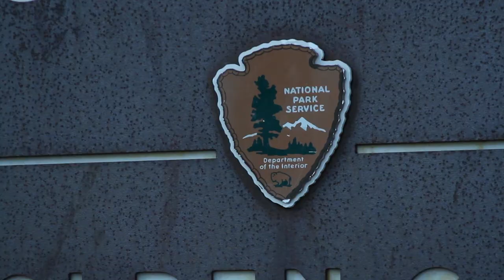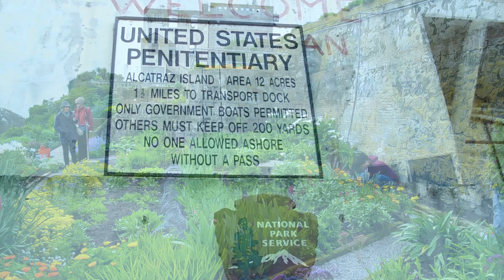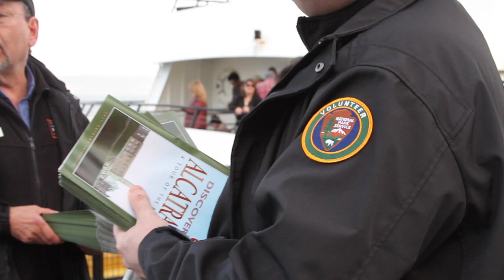The Hands That Help: Volunteers of GGNRA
It's a video documentary about the multi-generational, multi-cultural volunteers at the Golden Gate National Recreation Area. CA.

Presented by the Design Volunteers In Parks (DVIP) Program & Ex'pression College.

Filmed by Isai Parra
Edited by Connor Vickers
Produced by Mike Russell & Rick Giachino
Volunteer Manager of the DVIP Program, George Su